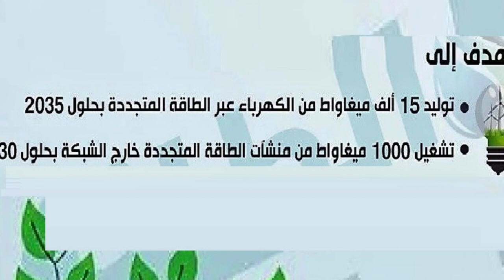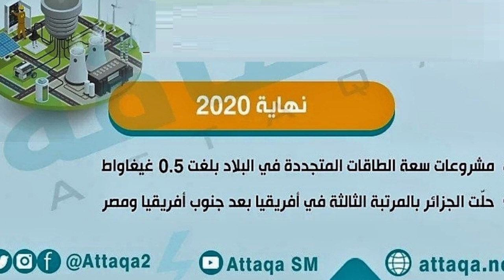👈تعرفو على مشاريع القارة الجزائرية في ميدان الطاقات المتجددة لآفاق2030في هذه الحوصلة ENERGY PROGRAMM